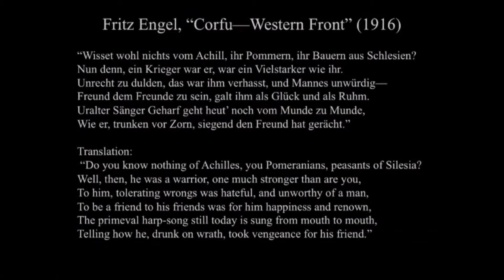How to Pronounce Corfu (Real Life Examples!)